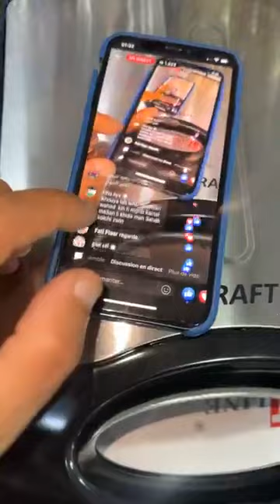حصريا عند اواني شعيب 💥 ميعنات ديال الهبال واثمنة ولا في الخيال